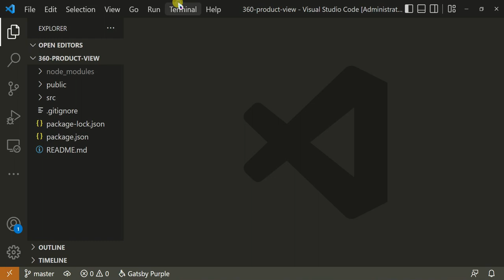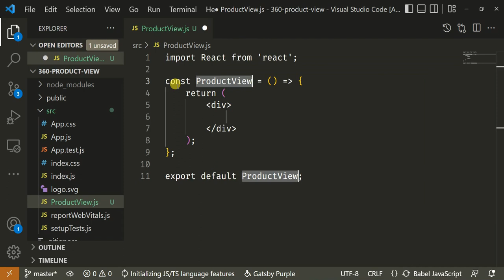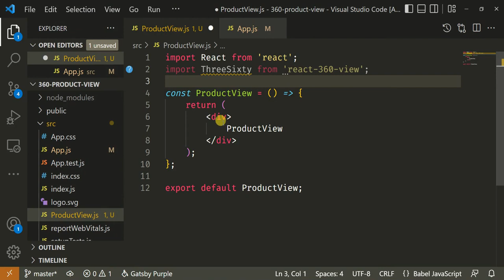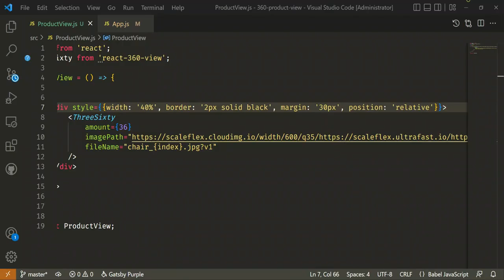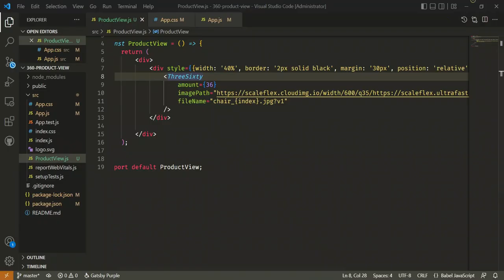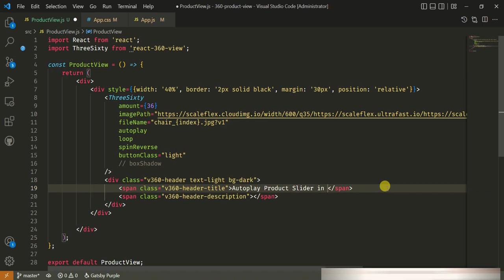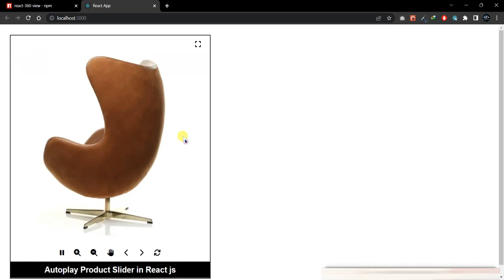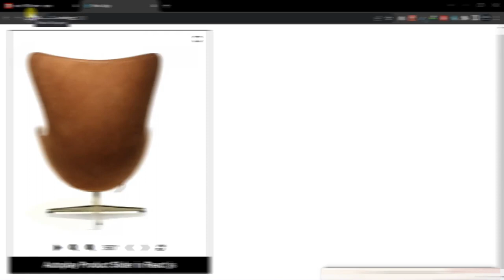360 degrees Product Viewer in React js | E-commerce 360 product viewer react | 360 product rotation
360 degrees Product Viewer in React js | E-commerce 360 product viewer react | react 360 product view | 360 product rotation